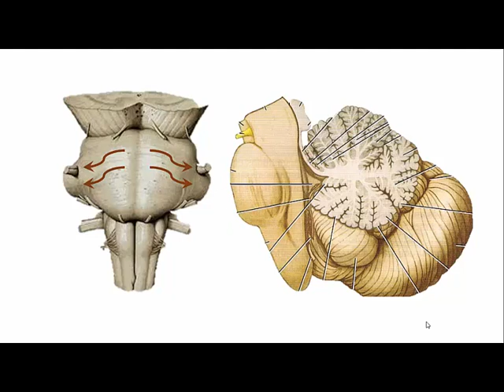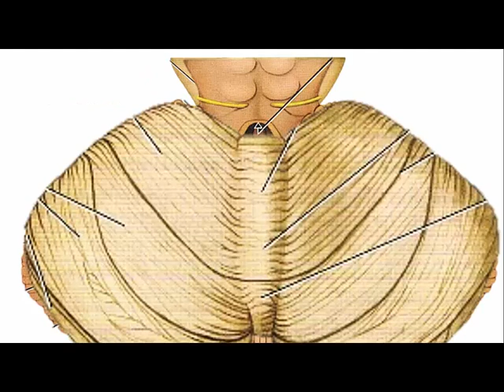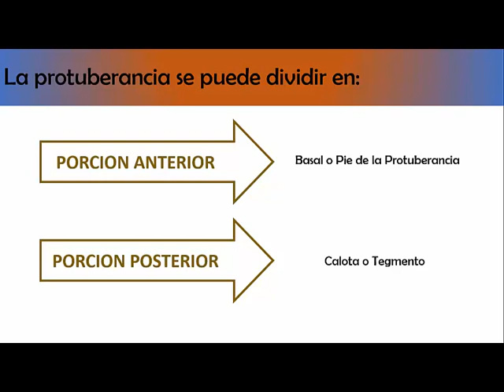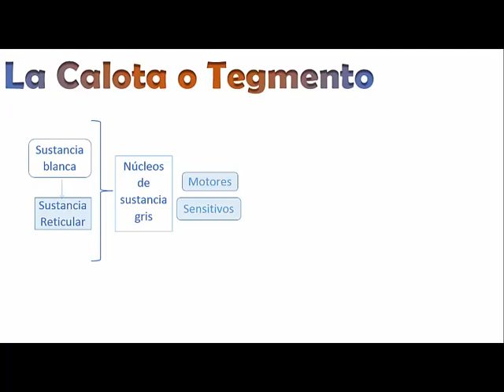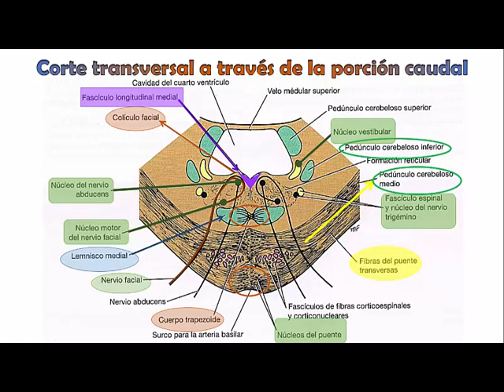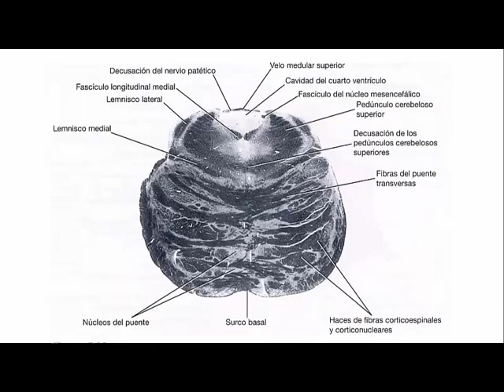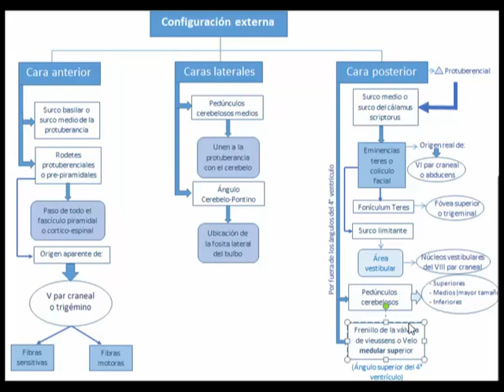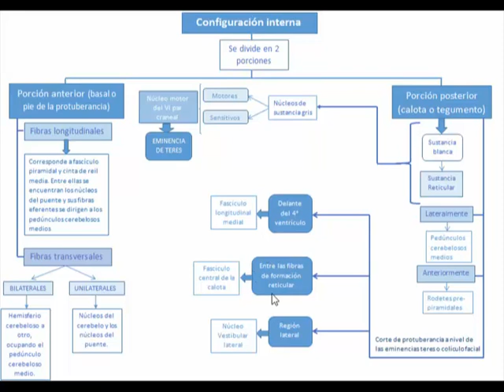Puente de Varolio - Configuración interna y externa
Hecho y producido por Catlina Moya y Gicelle Vivallos